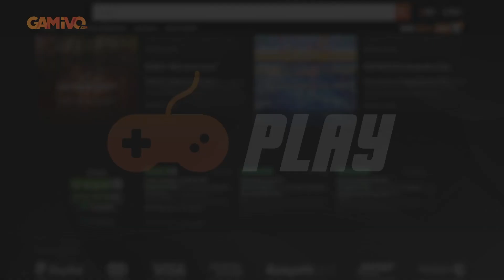Just Let The JAILER Win! | WARCRAFT RESET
Should we just let the Jailer win, be done with Shadowlands and move on from this expansion?

So this entire Shadowlands storyline has definitely gone a bit overboard. We know the Jailer wants to undo the universe, we are getting into the architects of Warcraft itself the First Ones and ultimately no one knows what is going on and what is really going to happen.

So should we just let the Jailer win, let him undo the universe so that we can get back to Azeroth and so that we can get back to just adventuring on our planet?